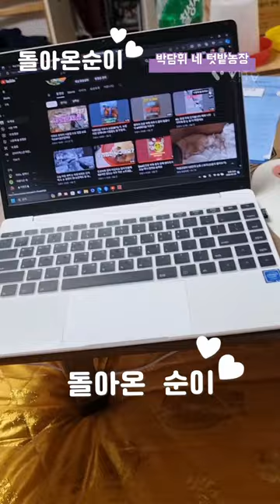봄 병아리 들 엄마! 세상 구경 하고 싶어요!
@박담휘텃밭 아파트에서 인공부화 3주차 병아리들 킷텉을 달고 뛰쳐 나오네요 내 손으로 받아서 이불 속에서 가슴 으로손 으 로 보듬어 키웠습니다